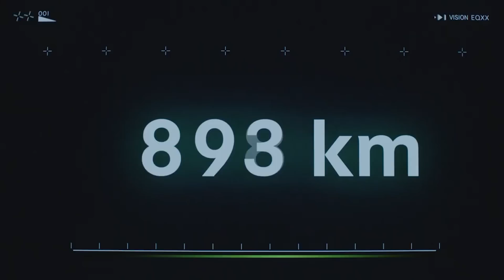MERCEDES ACABAN DE LOGRAR LO IMPOSIBLE